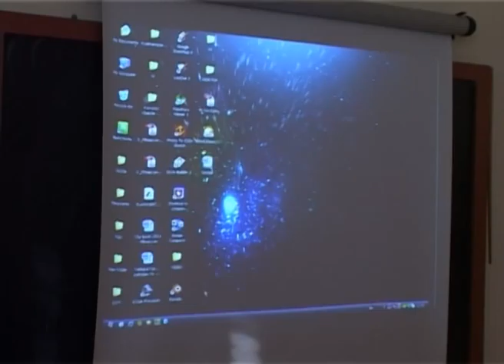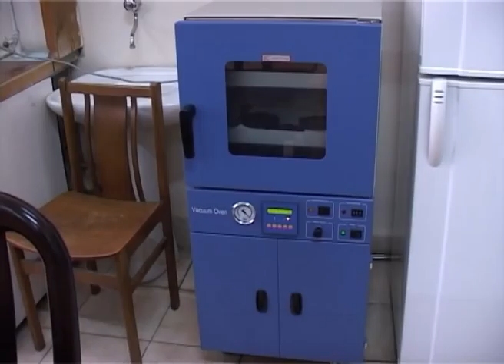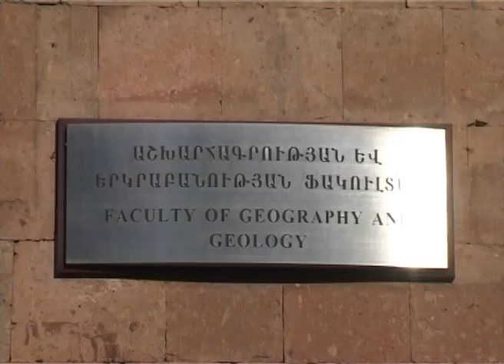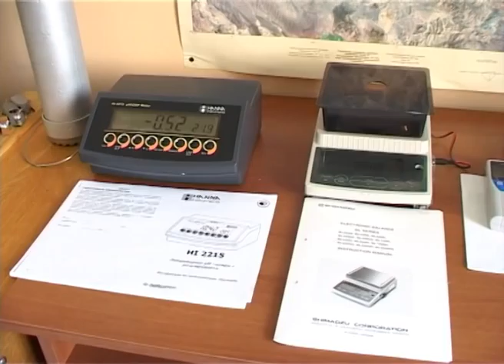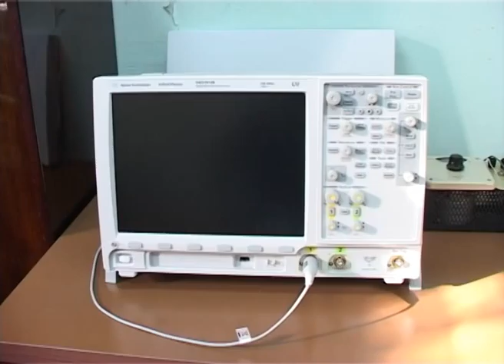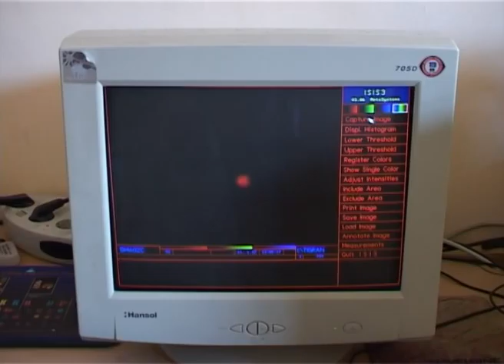YSU laboratories were equipped with modern scientific equipment.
One of the achievements of the year is the fact that a number of university laboratories were equipped with modern scientific equipment. And the Chairman of the Council of Yerevan State University Serzh Sargsyan assured that this process will be continuous in its nature.

Одним из достижений года является также и то, что ряд университетских лабораторий был оснащен современным научным оборудованием. Ну а председатель Совета ЕГУ Серж Саргсян заверил, что данный процесс будет носить продолжительный характер.

Տարվա ձեռքբերումներից է նաեւ այն, որ համալսարանական մի շարք լաբորատորիաներ վերազինվել են ժամանակակից գիտական սարքավորումներով: ԵՊՀ խորհրդի նախագահ Սերժ Սարգսյանն էլ հավաստիացրել է, որ գործընթացը կլինի շարունակական: